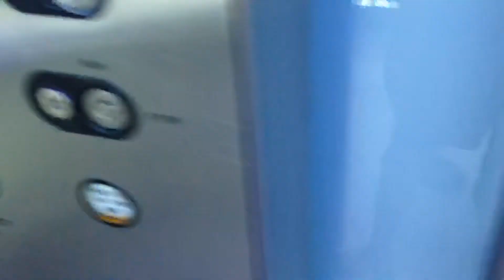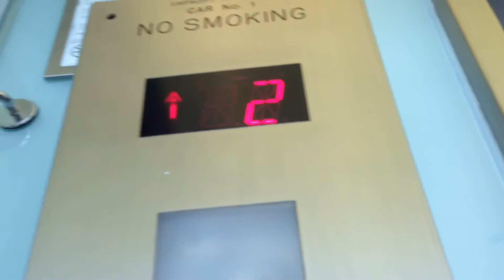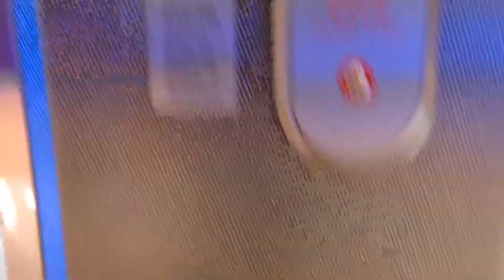Custom Schindler Hydraulic Elevator @ The Mall at Millenia in Orlando, FL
Taken on an IPhone 5.

His YouTube channel name wouldn’t fit in the title so I just put his channel name above in the description.

This is from a flashback to 2018.